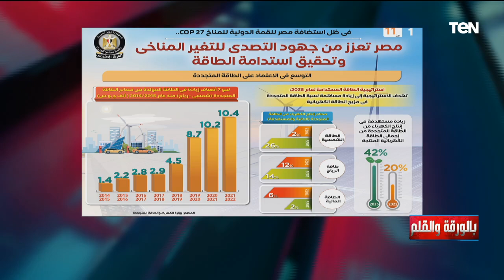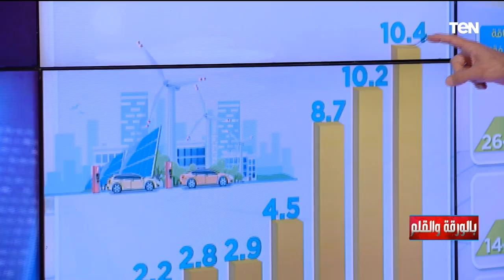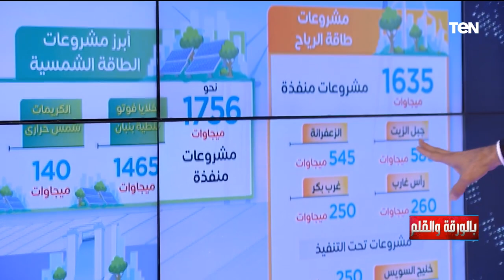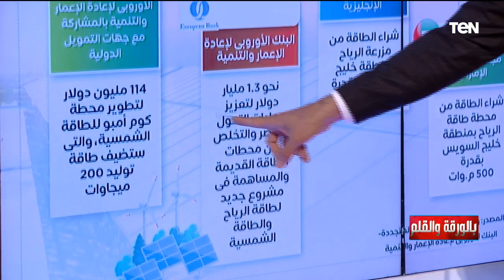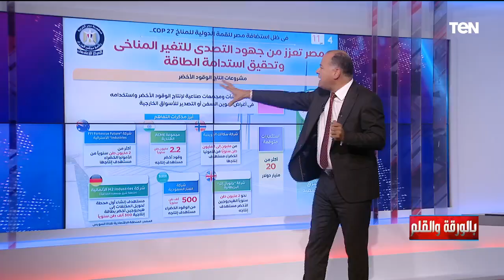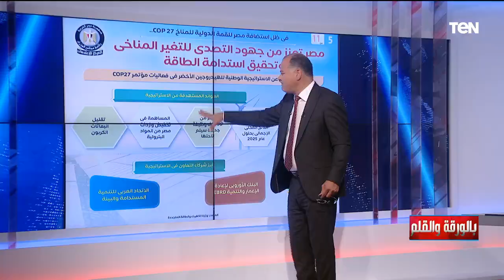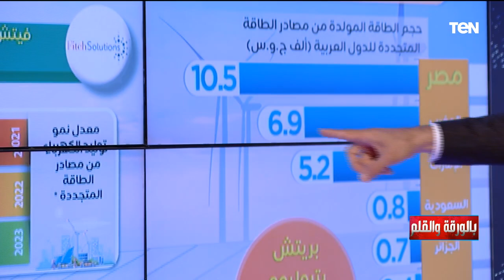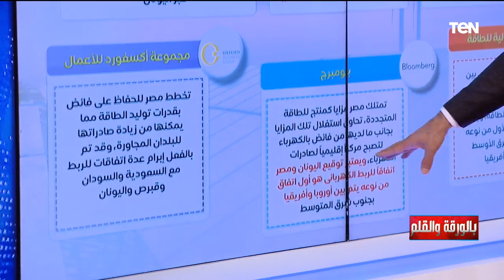مصير جماعة الإخوان بعد وفاة إبراهيم منير.. عودة دور مصر الرائد في إنقاذ البشرية| بالورقة والقلم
مصير جماعة الإخوان بعد وفاة إبراهيم منير.. عودة دور مصر الرائد في إنقاذ البشرية| بالورقة_والقلم برنامج يقدّم الحقائق الكاملة وما وراء الأخبار كمفهوم مختلف لقراءة وتحلیل المشهد العام، يفند جميع وجهات النظر ليصل إلى الحقيقة بمنتهى المهنية، يرتكز على محاور التنوير وخلق حالة من الوعى العام، حيث يهتم البرنامج أكثر بالمواطن المصري، كما سيكشف عن الوجّه الحقيقى لبعض المدعيين ومن يدعمون ويساعدون الإرهاب.